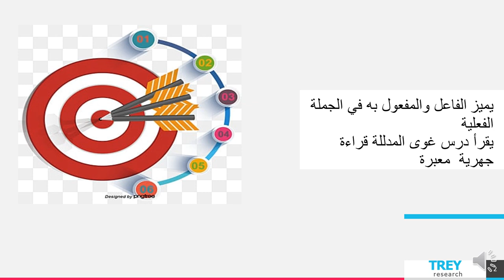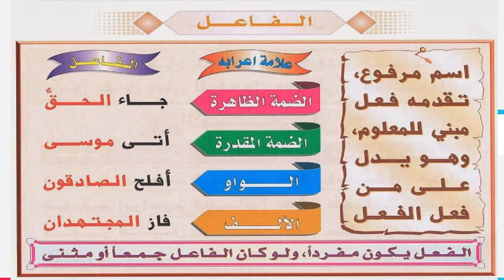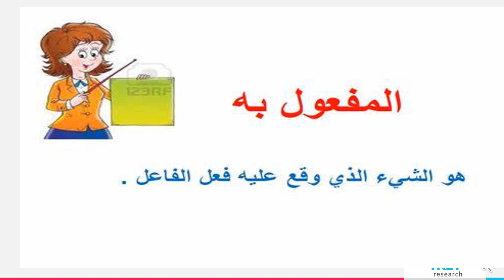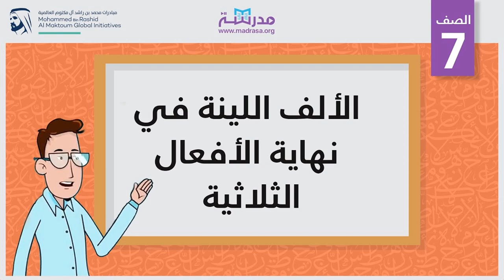الأسبوع التاسع - اكتساب اللغة - الطور الثالث - المعلمة سماح فلاح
وصف شرح الأسبوع التاسع -اكتساب اللغة

يقوم هذا الفيديو بتوضيح محتويات الأسبوع التاسع التي سنقوم بشرحها والحديث عن كل موضوع منها قليلًا.